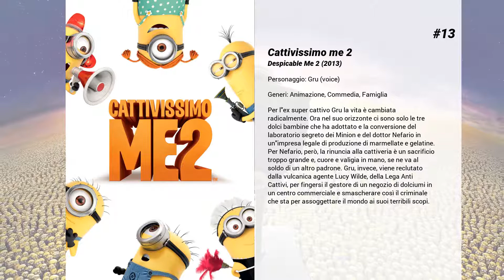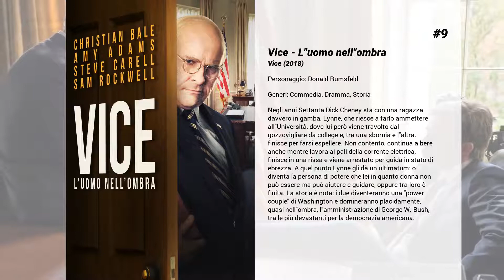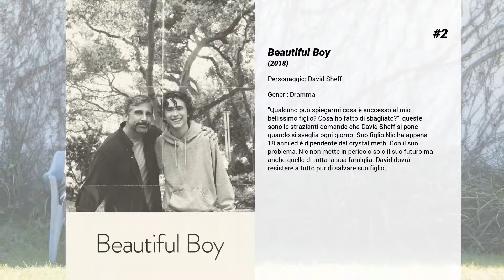I migliori film di Steve Carell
15. Anchorman - La leggenda di Ron Burgundy
Ron Burgundy è un famoso anchorman che fa parte del gruppo di reporter di Channel Four, a San Diego. Molto amato dalle donne, montato, spocchioso e stupido come non mai, rimane affascinato dalla nuova collega, Veronica Corningstone, pronta a tutto pur di soffiargli il posto.

14. Last Flag Flying
A trent'anni di distanza dalla guerra in Vietnam nella quale hanno combattuto insieme, Larry Shepherd, Sal Nealon e Richard Mueller si rincontrano per seppellire il figlio di Larry, un giovane marine caduto in Iraq. Inizierà così per i tre uomini un viaggio denso di ricordi e di confronti col passato, che ancora oggi continua a plasmare le loro vite.

13. Cattivissimo me 2
Per l'ex super cattivo Gru la vita è cambiata radicalmente. Ora nel suo orizzonte ci sono solo le tre dolci bambine che ha adottato e la conversione del laboratorio segreto dei Minion e del dottor Nefario in un'impresa legale di produzione di marmellate e gelatine. Per Nefario, però, la rinuncia alla cattiveria è un sacrificio troppo grande e, cuore e valigia in mano, se ne va al soldo di un altro padrone. Gru, invece, viene reclutato dalla vulcanica agente Lucy Wilde, della Lega Anti Cattivi, per fingersi il gestore di un negozio di dolciumi in un centro commerciale e smascherare così il criminale che sta per assoggettare il mondo ai suoi terribili scopi.

12. La battaglia dei sessi
Nel 1973 il match di tennis tra la numero uno al mondo Billie Jean King e l'ex campione Bobby Riggs viene annunciato come la battaglia dei sessi. La partita cattura lo spirito del tempo e scatena ampie discussioni sulla parità del genere, stimolando il movimento femminista. Mentre i media si interessano ai due sportivi, questi combattono battaglie personali complesse.

11. And the Oscar Goes To...

10. C'era una volta un'estate
Duncan ha 14 anni e la sua famiglia ha da poco subito uno sconvolgimento, i genitori si sono separati e la madre ha cominciato a frequentare un altro uomo che a sua volta ha una figlia (di qualche anno più grande, che a quell'età non aiuta). Questa estate sarà la prima che passerà assieme ai suoi parenti acquisiti e già nel viaggio in macchina è evidente per lui che il suo carattere remissivo e introverso non sarà ben accettato e anzi forzato al cambiamento.
 Nel paese di mare in cui si sono stanziati infatti tutti paiono distanti da Duncan come tipologia umana, tutti pronti a isolarlo tranne gli impiegati del parco acquatico Water Wizz, in cui prontamente comincerà a lavorare scoprendo tramite l'accettazione sociale quella fiducia in sè che le umiliazioni familiari gli precludevano.

9. Vice - L'uomo nell'ombra
Negli anni Settanta Dick Cheney sta con una ragazza davvero in gamba, Lynne, che riesce a farlo ammettere all'Università, dove lui però viene travolto dal gozzovigliare da college e, tra una sbornia e l'altra, finisce per farsi espellere. Non contento, continua a bere anche mentre lavora ai pali della corrente elettrica, finisce in una rissa e viene arrestato per guida in stato di ebrezza. A quel punto Lynne gli dà un ultimatum: o diventa la persona di potere che lei in quanto donna non può essere ma può aiutare e guidare, oppure tra loro è finita. La storia è nota: i due diventeranno una "power couple" di Washington e domineranno placidamente, quasi nell'ombra, l'amministrazione di George W. Bush, tra le più devastanti per la democrazia americana.

8. Cattivissimo Me - Training Wheels

7. Cattivissimo me
In un delizioso quartiere fuori città, tra rose e staccionate bianche, abita in una casa nera, su un prato desolato, il malvagio e oscuro super criminale Gru, intento a progettare, con l'aiuto di un piccolo esercito di schiavi, i Minion, il più grande colpo della storia del mondo: rubare la Luna! Armato di un arsenale di razzi che restringono o congelano le cose e di veicoli in grado di combattere via terra e via aria, Gru travolge e conquista tutto ciò che trova sulla sua strada. Ma tutto questo cambia il giorno in cui s'imbatte nella forte determinazione delle sue vicine, tre adorabili ragazzine orfane - Margo, Edith e Agnes - che gli daranno filo da torcere e che vedranno in lui qualcosa che nessun altro aveva mai visto prima: un potenziale papà!

6. Crazy, Stupid, Love.
Cal Weaver e signora sono sposati da venticinque anni, hanno due figli e pochi problemi. Almeno fino a quando lei non lo informa di averlo tradito con un collega e...